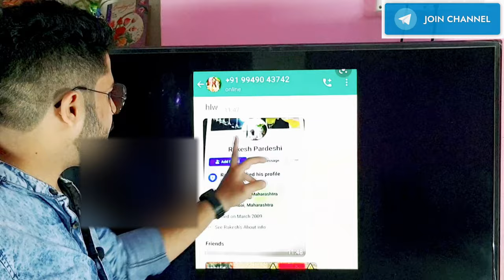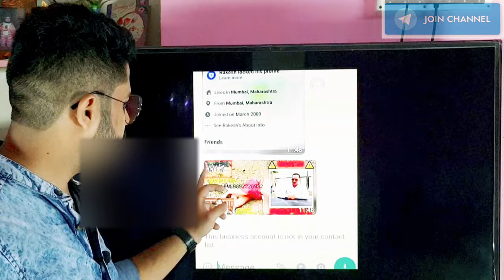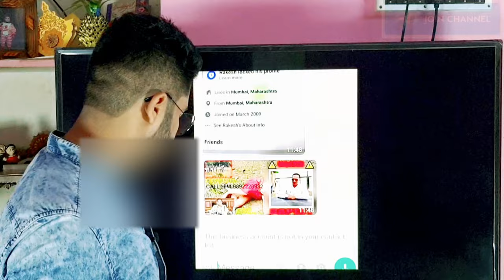🔴Fraud loan वाले Photo Viral करे तो बचने का जबर्दस्त TRICKS-2022👌 || Dutta rupee|| Handyloan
😉Fraud loan वाले Photo Viral करे तो बचने का जबर्दस्त TRICKS👌 || कैसे बचे इससे || Dutta rupee|| stashfin
logo ki man mani bahut jada bad raha hai...jara sabak unko bhi sikhaye...
video pura dekhe taki ap bhi bach sako.